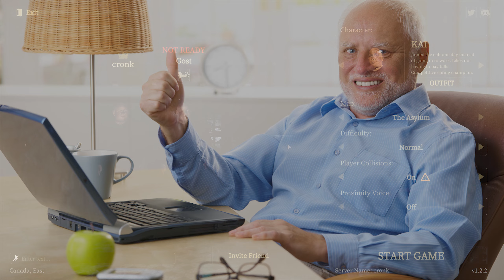THE DEVOUR ASYLUM IS TRULY TERRIFYING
scariest game we've played all day ngl.

If you enjoy my content and want content like it, then check out my games with friends playlist

expect more horror games on the channel cause this was alot of fun.